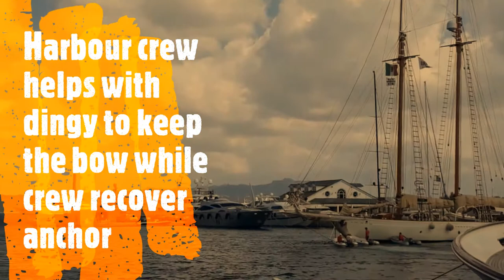Classic Sail Yacht Zaca leave harbour in strong mistral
This is an Old Classic 43m sail yacht, buid in the US in 1930 by Nunes.

Hope you like the video, leave a comment about it and this is the kind of YT channel you like the most, just subscribe, new video are uploaded at least twice a week in 2021.